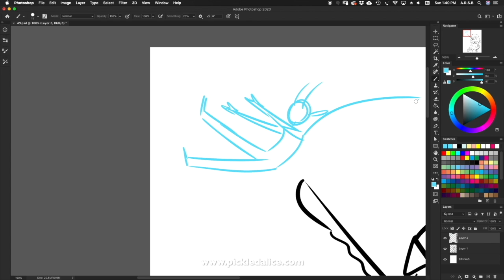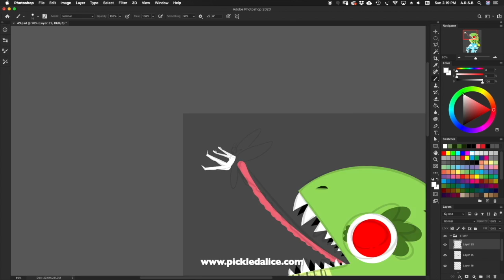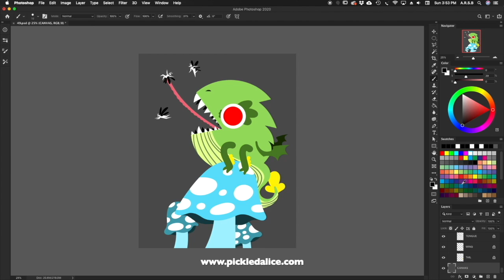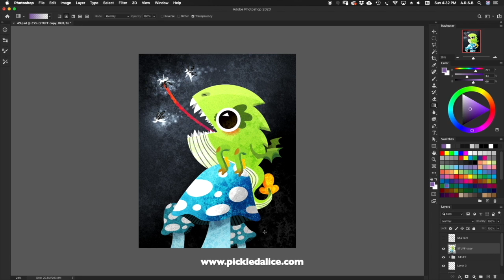49. Painting a dragon! (Eating fairies)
Fairies are delicious. Probably?